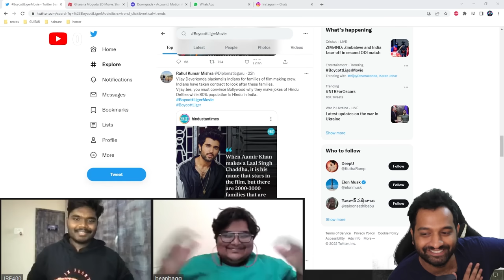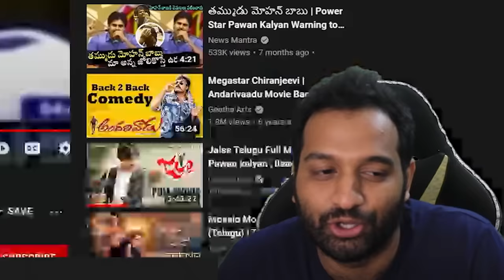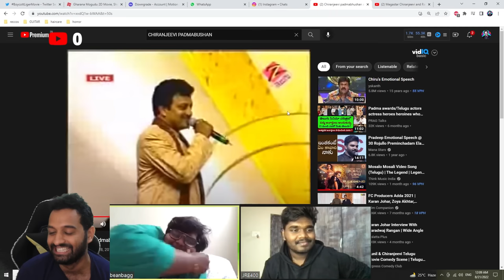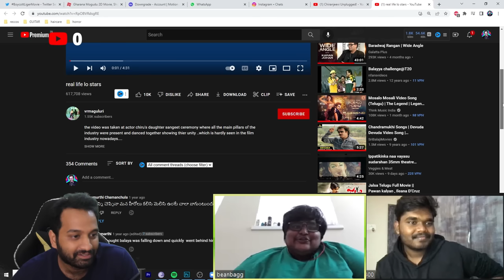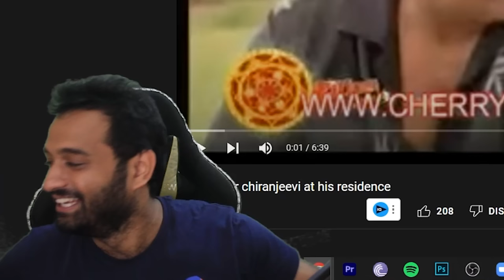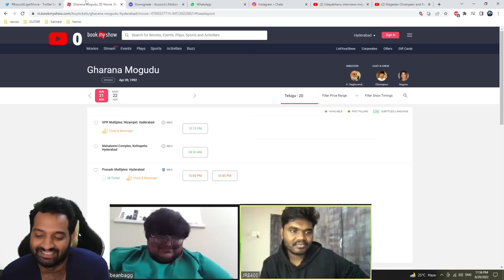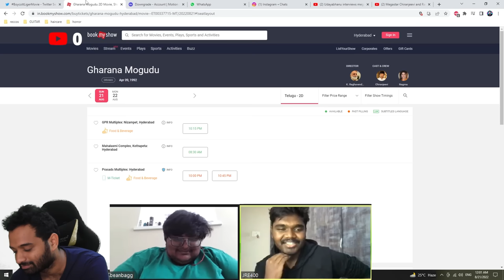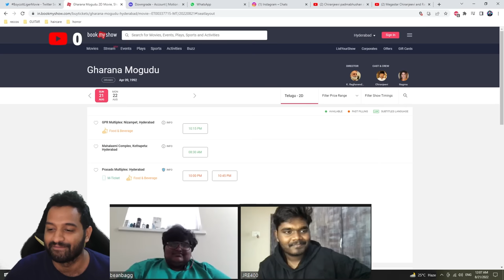Trippin' On... | Cute Chiru Nostalgia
Straight 10 minutes of Chiru being a cutie. Happy Birthday Chiru :)
Edho roju nuvvesina dosalu tinalani korukuntoo..

Hemanth YT:  @thehemanthraj

Discord lo chaala raccha aithundi. Occheyandi  @

praneethhanumantwo-1@okaxis